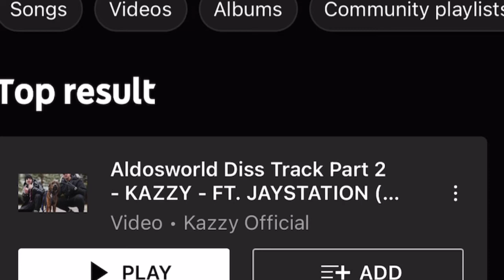Aldosworld Diss Track Part 2 - Kazzy Official (Fast)